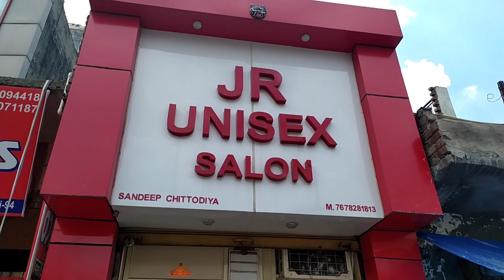itne sare chunhe ghar me 😭😨😱